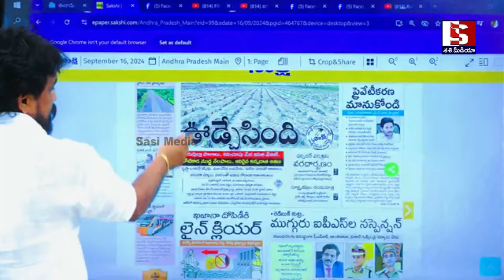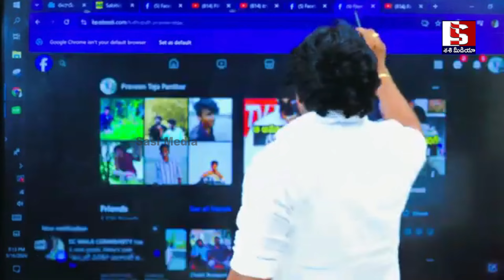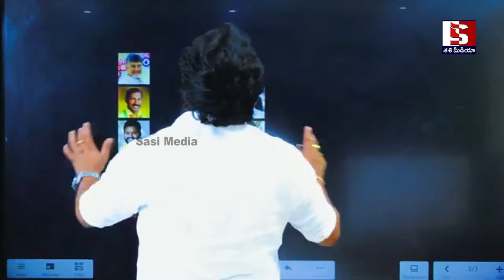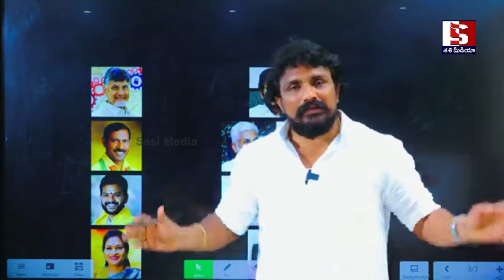జెత్వాని కేసులో విశాల్ గున్ని స్టేట్మెంట్ తో జగన్ ని అరెస్ట్ చెయ్యటానికి బయలుదేరిన పోలీసులు? Jagan